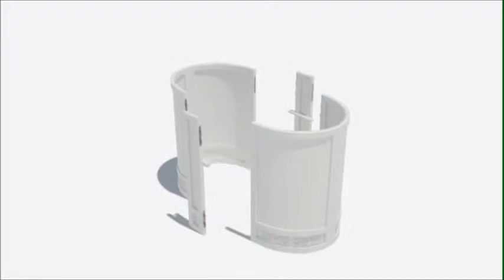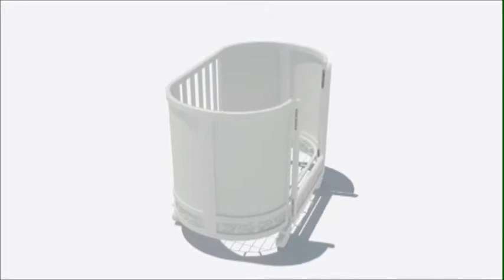Features of the Chelsea Darling Cradle - Crib